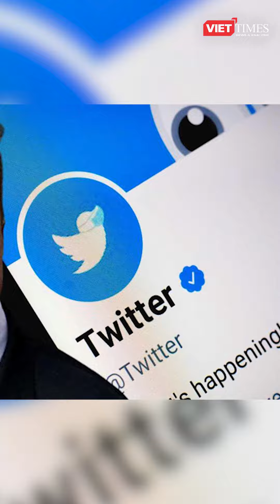Tài sản Elon Musk 'bốc hơi' 100 tỉ USD trong chưa đầy 1 năm